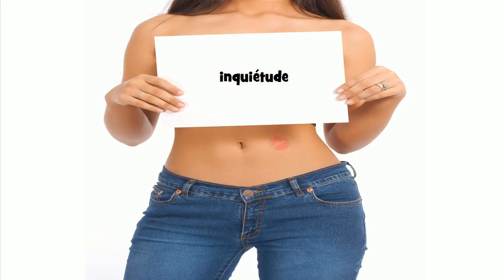How to pronounce inquiétude